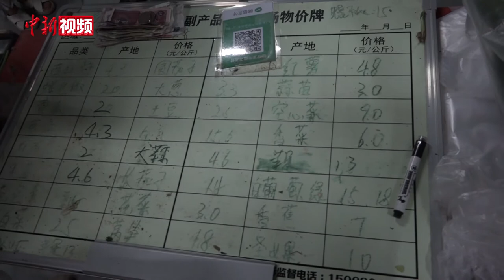探访乌鲁木齐小区：物资充足价格稳定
7月15日新疆乌鲁木齐出现新一轮新冠肺炎疫情，截至7月19日24时，乌鲁木齐市现有确诊病例46例，无症状感染者50例。7月20日，记者实地探访乌鲁木齐市一小区临时设置的蔬菜销售点，各种应季蔬菜一应俱全，市民在社区工作人员的引导下，有序进行购物。